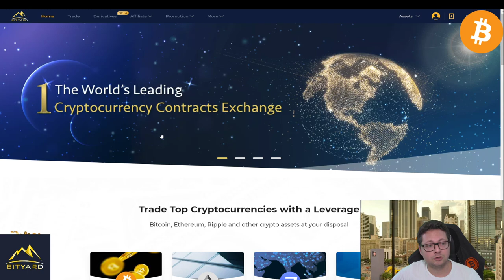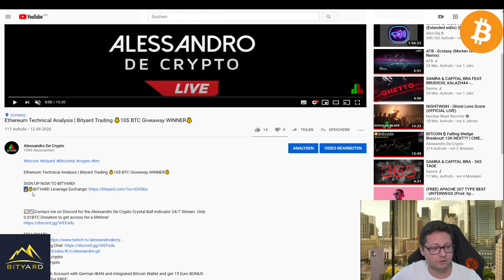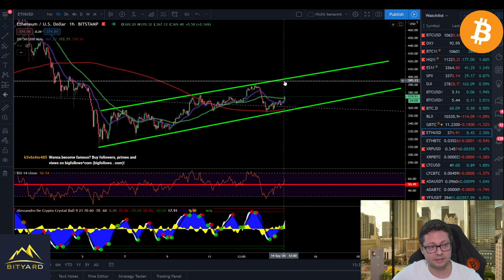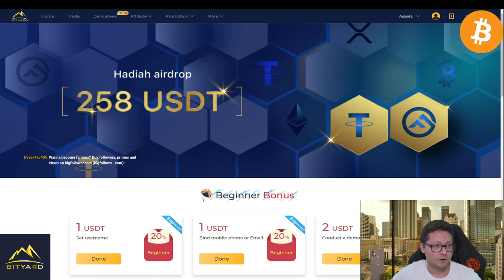Ethereum Technical Analysis ¦ Bityard Trading 🔥10$ BTC Giveaway SUBSCRIPTION🔥